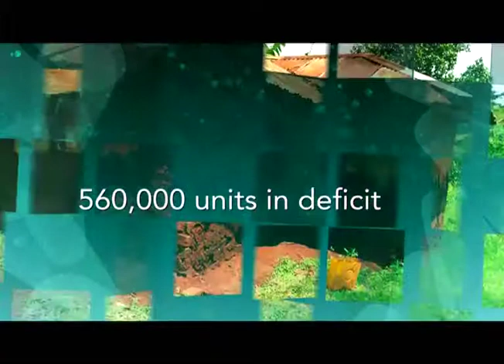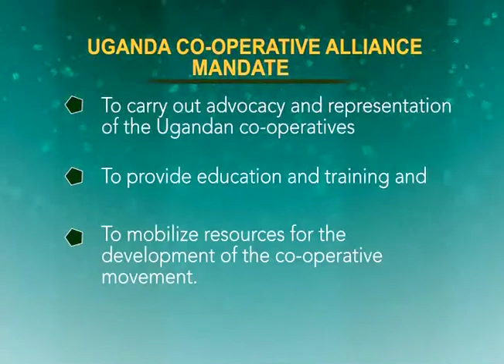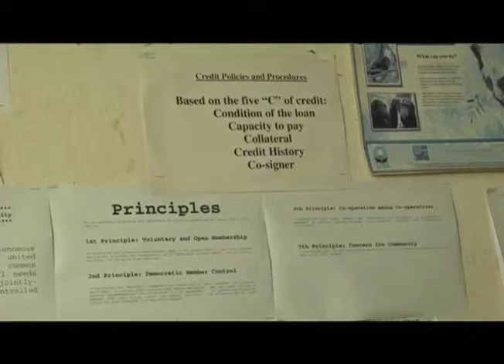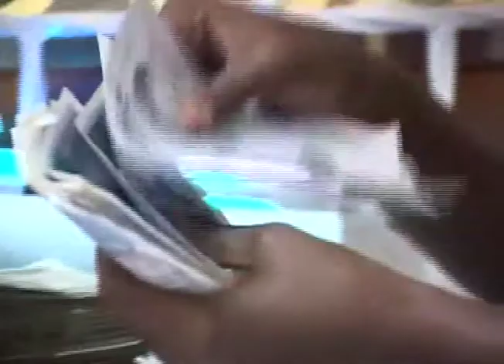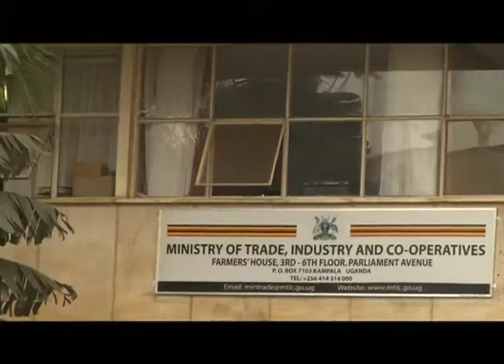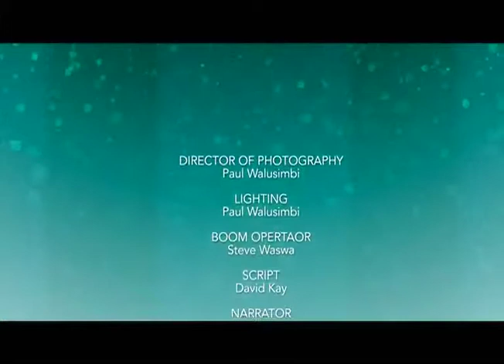UCA HOUSING COOPERATIVE DOCUMENTARY